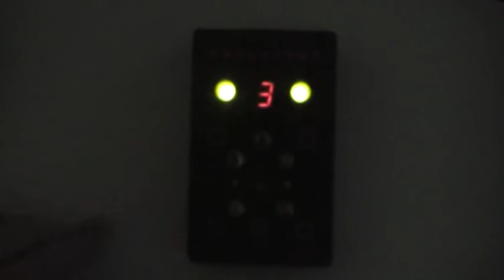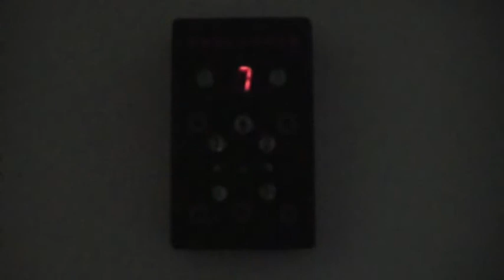Final Year Project - Interactive Sensor Game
Version 1.2

1st Project - Final (Dark)

Microcontroller - PIC18F4520

Crystal Oscillator 4 Mega Hertz

7 Segments Decoder - 74LS48

Input
- Pushbuttons

Output
- Light-Emitting-Diodes
- Single 7 Segments Display
- Piezo Buzzer